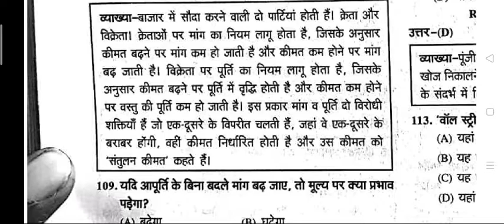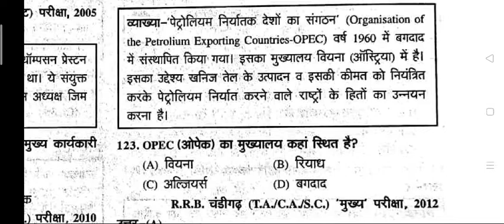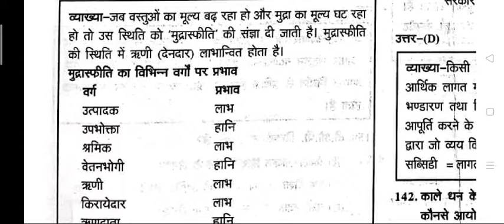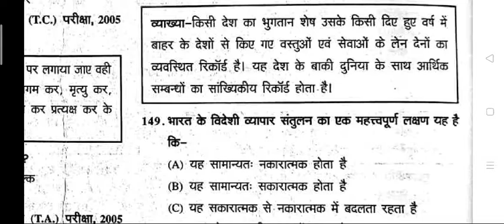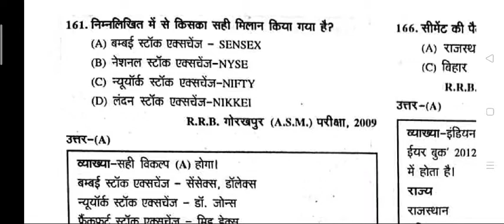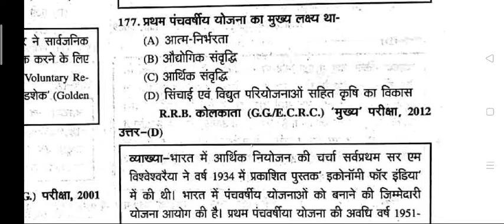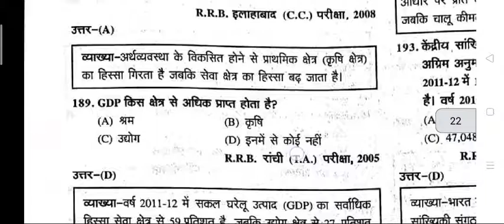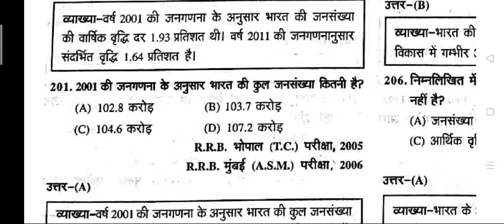भारतीय अर्थव्यवस्था के इंपोर्टेंट ऑब्जेक्टिव क्वेश्चन और आंसर, economic questions for RRB exam